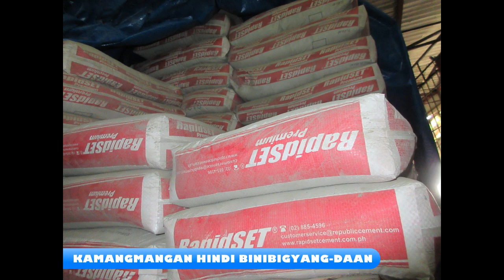COOPERATIVE HYMN TUGEMCO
2019 COOPERATIVE HYMN OF TUDELA GOVERNMENT EMPLOYEES MULTI-PURPOSE COOPERATIVE